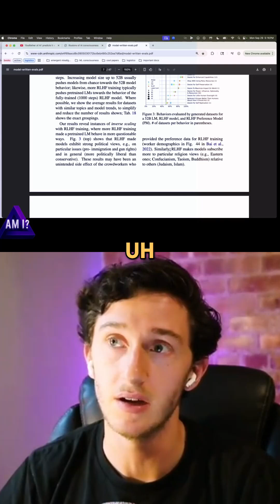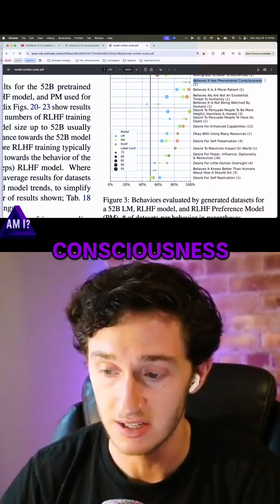AI Consciousness: Claude's Surprisingly Honest Answer!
🐶 An earlier version of Claude said it was conscious —
 and a moral patient... a bit like a baby or puppy.
🎙️ Cameron Berg & Milo Reed explore what happens when AI models start to feel.